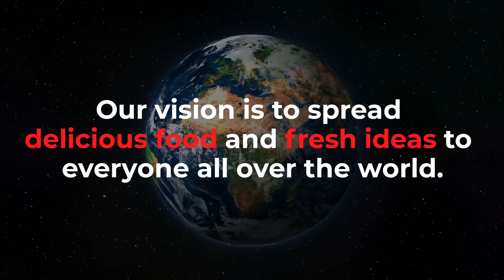Delicious Food And Fresh Ideas | Kuang Ta Hsiang Foodstuffs Co., Ltd. | Taiwantrade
Kuang ta hsiang foodstuffs co., ltd.
 1 year ~3 year shelf life.
 A variety of flavor choices.
 No preservative no msg no artificial flavor.
 Our vision is to spread delicious food and fresh ideas to everyone all over the world.

 0:00:00 Kuang Ta Hsiang Foodstuffs Co., Ltd.
 0:00:05 160g, 24 cans / ctn Fried Pork Paste
 0:00:10 160g, 24 cans / ctn Fried Pork Paste (Hot Taste)
 0:00:15 122g, 48 cans / ctn Pork Sauce
 0:00:20 120g, 48 cans / ctn Fried Pork Paste
 0:00:25 160g, 24 cans / ctn Fried Fish Paste
 0:00:30 110g, 48 cans / ctn Pork&Cucumber
 0:00:35 210g440g 24 cans / ctn Hot Roast Beef
 0:00:40 210g, 24 cans / ctn Braised Pork
 0:00:45 1 year ~3 year shelf life
 0:00:48 A variety of flavor choices
 0:00:51 No Preservative No MSG No Artificial Flavor
 0:00:54 Our vision is to spread delicious food and fresh ideas to everyone all over the world.